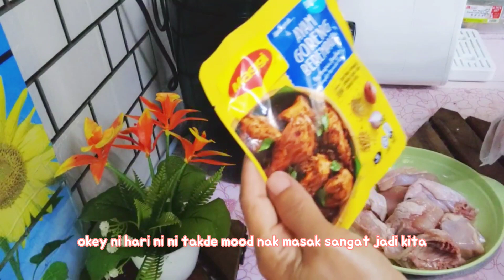Mudahnya masak ayam perap guna AIR FRYER | sedap dan lembut